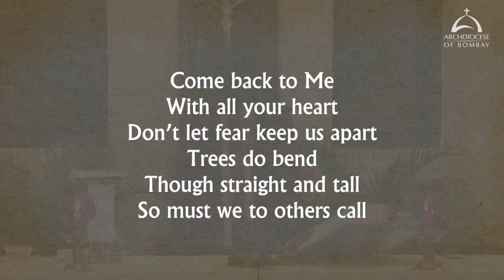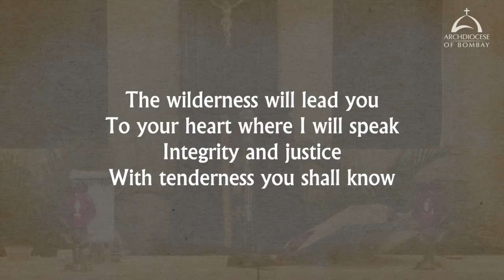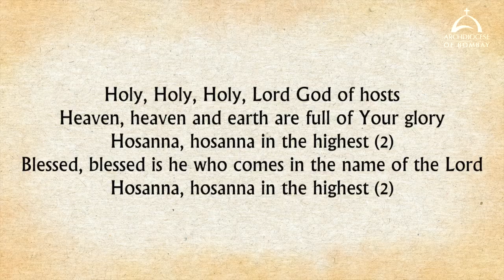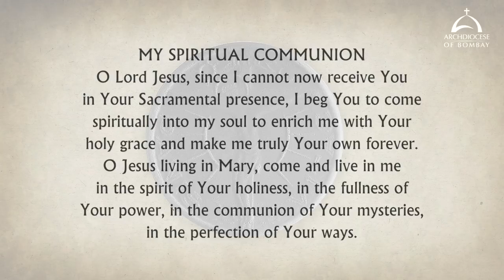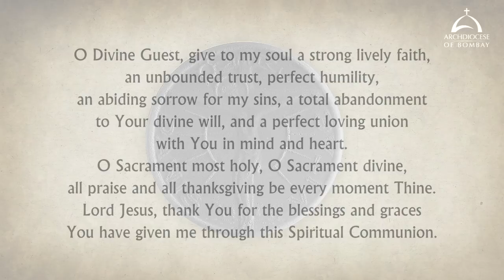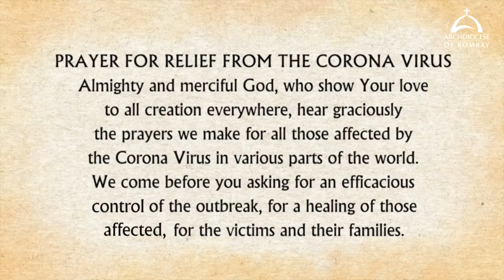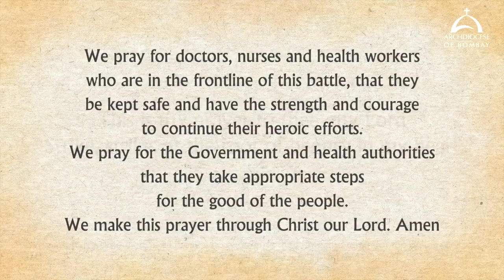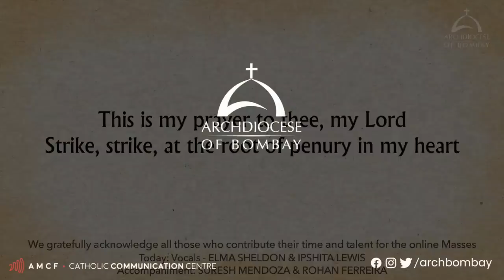The Holy Eucharist - Thursday of the Third Week of Lent - March 24 | Archdiocese of Bombay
The Holy Eucharist celebrated by His Eminence, Oswald Cardinal Gracias, Archbishop of Bombay at the Archbishop’s House, Colaba.